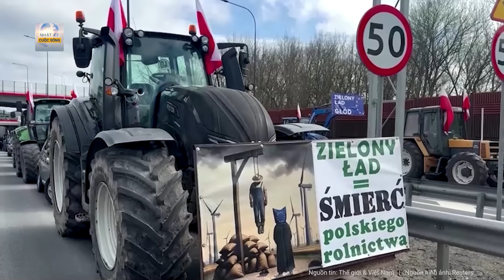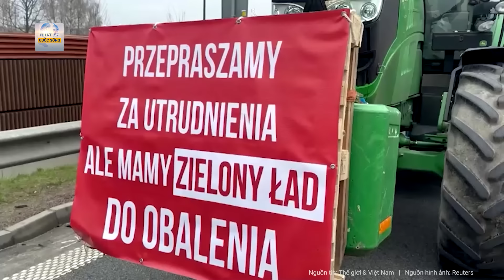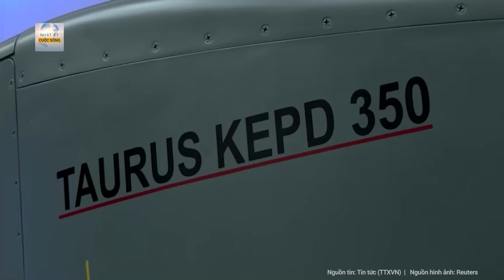Tin quốc tế: Ukraine chỉ ra cơ hội có số lượng khủng 2 triệu UAV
Nga Ukraine mới nhất | Tin quốc tế 22/3: Ukraine chỉ ra cơ hội có số lượng khủng 2 triệu UAV
Phó Thủ tướng kiêm Bộ trưởng Chuyển đổi Kỹ thuật số Ukraine Mykhailo Fedorov cho biết nước này có thể sản xuất 2 triệu máy bay không người lái (UAV) mỗi năm, nhưng lại không có tiền để ký hợp đồng với các nhà sản xuất.